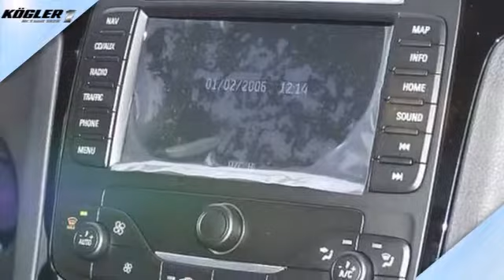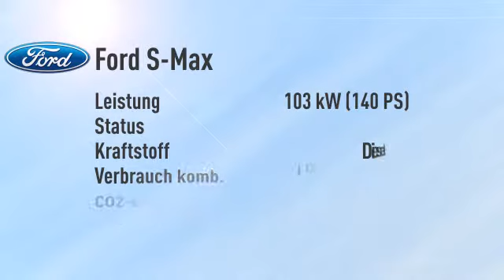Ford S-Max S-Max 2.0 TDCi Titanium/Navi -22%